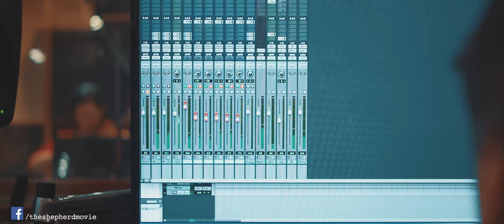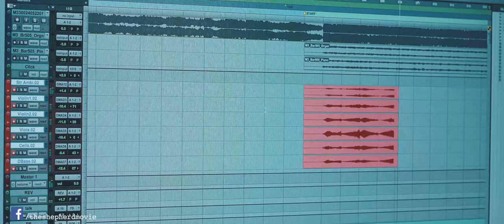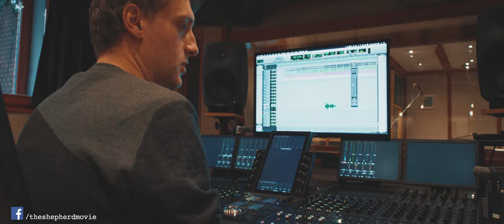The Shepherd (2019) | Behind the Scenes of Recording the Music Score